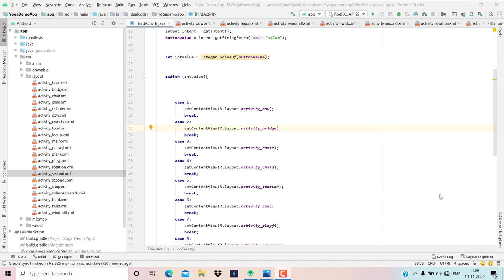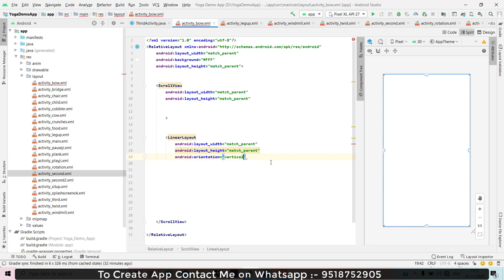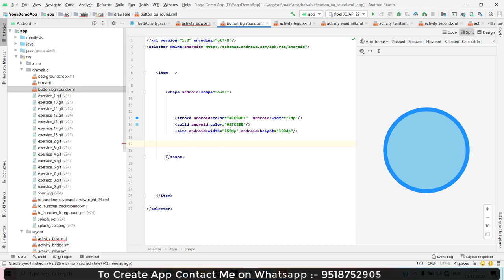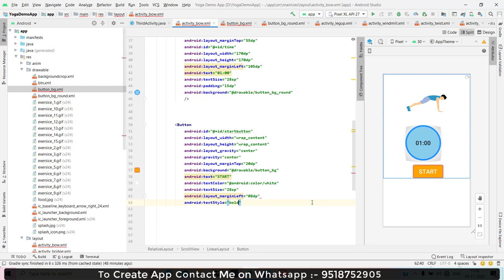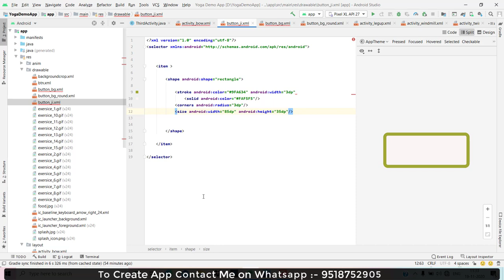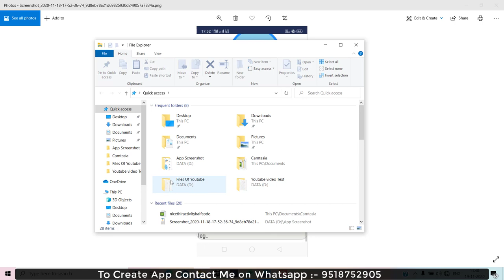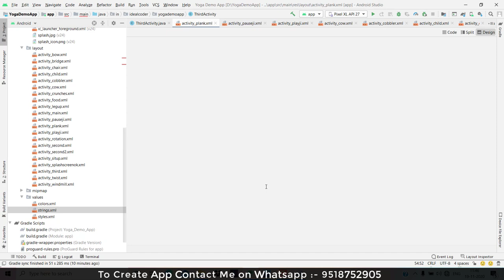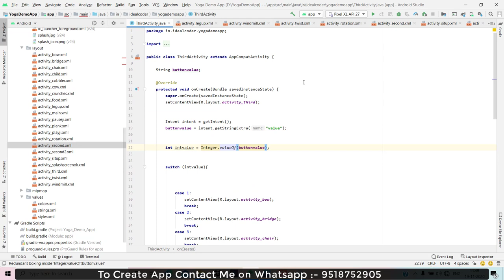How to Create a Fitness App in Android studio | How to Build a Yoga Fitness and workout App | Part#6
String Text :-

Hello Everyone,

  Ideal  Expert.

Your Question

1- How to make Health and Fitness App without coading

2- Workout Manager App Android Studio source code

3- How to Build a Yoga Fitness App in Android Studio

4- Build Complete Android Fitness Application

5- Android Studio Tutorial - Yoga Fitness and weight loss App

6- Make Exercise and workout App

7- health app android studio

8- Android Studio Sourse Code Download

9- Create fitness Yoga App

10- diet app android studio

11- fitness app tutorial

12- android fitness app source code

13- workout fitness android application with admob

14- android health app source code

15- android fitness app project report

16- daily workout app - free android source code

17- fitness tracker android studio

18- how much does it cost to make a fitness app

19- How to make Health and Fitness App without coading

20- Workout Manager App Android Studio source code

21- how to make health app

22- how to make health app in hindi

23- how to create health app

24- how to make fitness app

25- how to make workout app

26- how to make apps workout

27- how to make fitness application